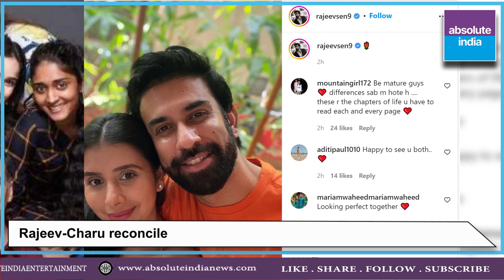Absolute India Bollywood Bulletin